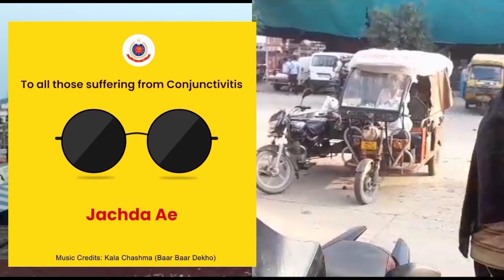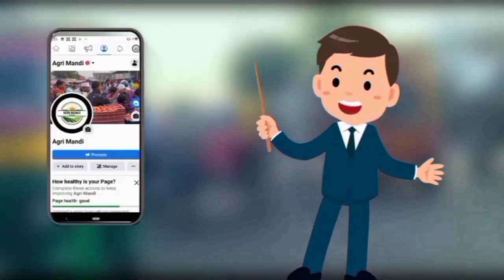2/08/2023 | करनाल मंडी में फल और सब्जियों के ताजा भाव भाव | जानेंगे क्या रहा ऊपर, क्या रहा नीचे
2/08/2023 | करनाल मंडी में फल और सब्जियों के ताजा भाव भाव | जानेंगे क्या रहा ऊपर, क्या रहा नीचे